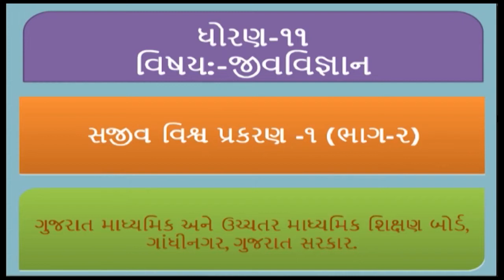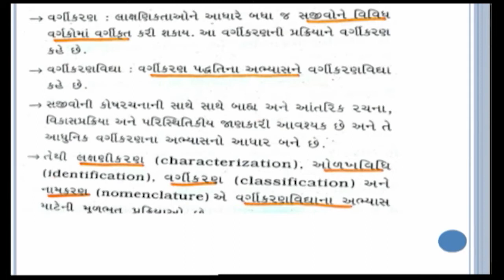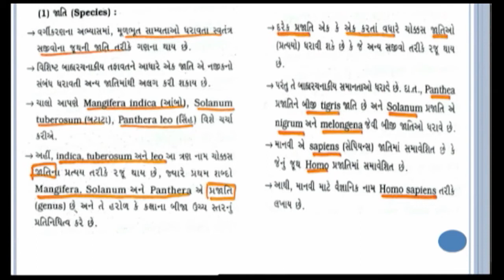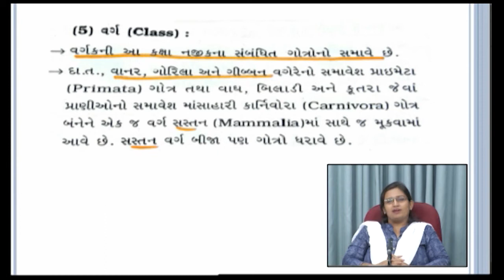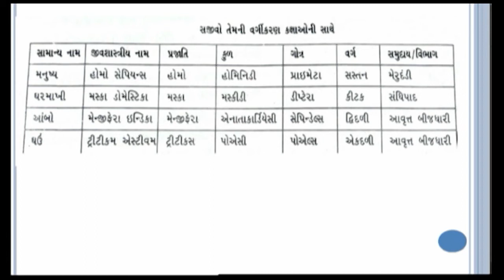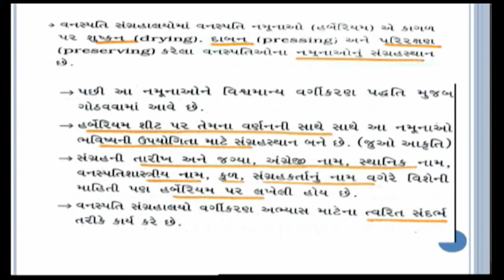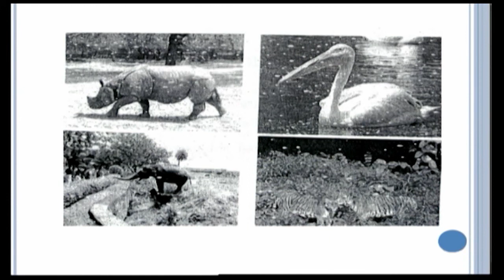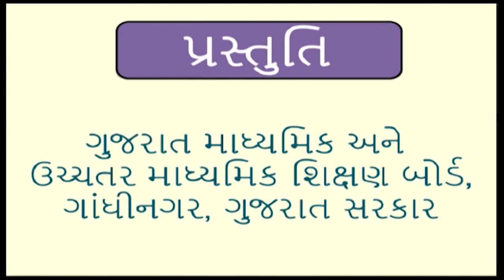23868e ધોરણ-11 જીવવિજ્ઞાન પ્રકરણ-1 સજીવ વિશ્વ ભાગ-2